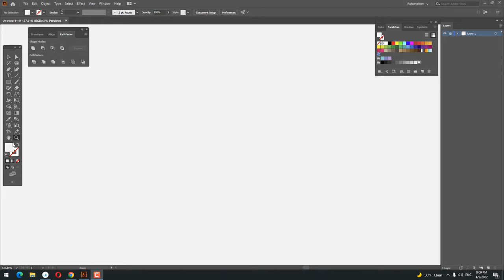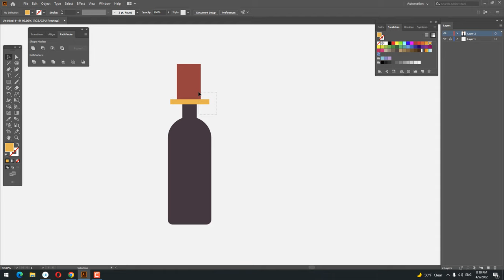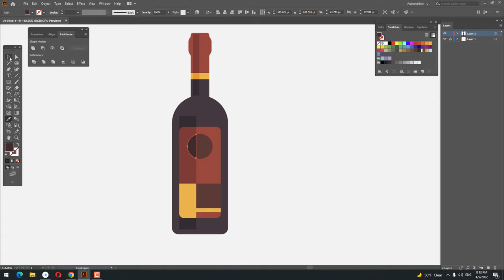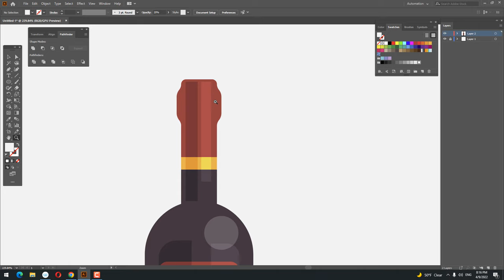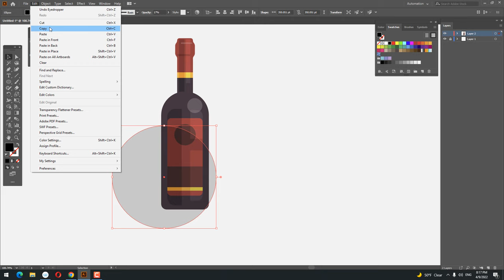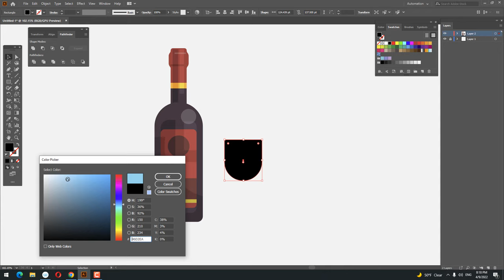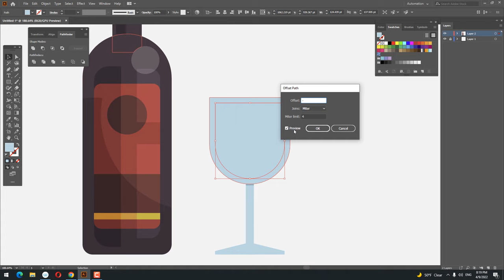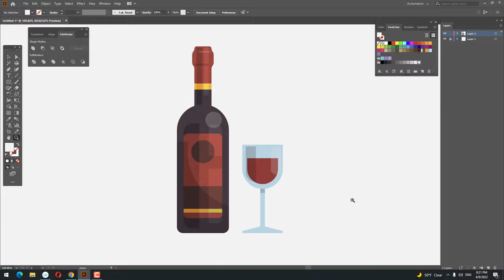How to draw a Wine bottle and wine glass in Adobe Illustrator